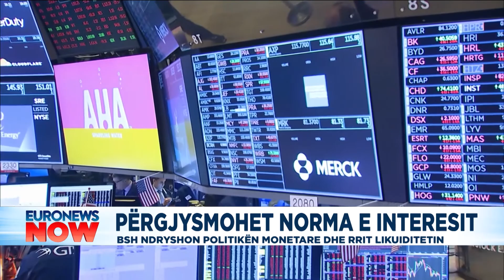Përgjysmohet norma e interesit, BSH ndryshon politikën monetare dhe rrit likuiditetin